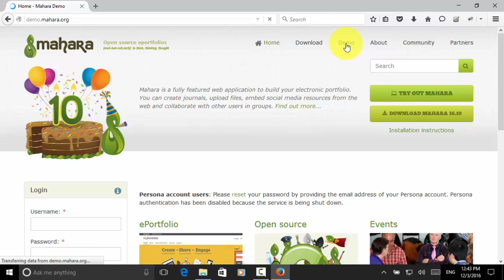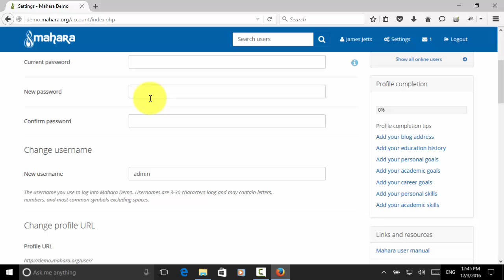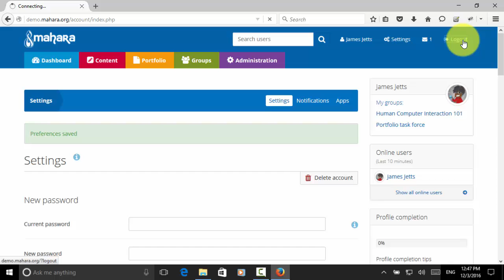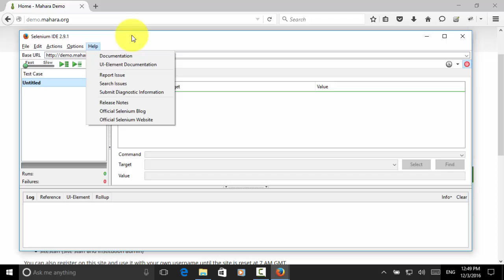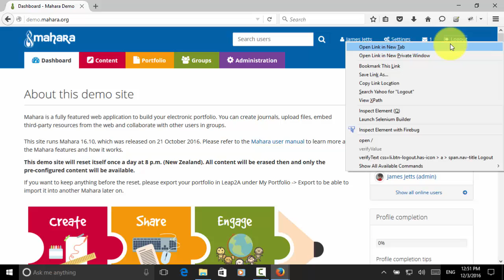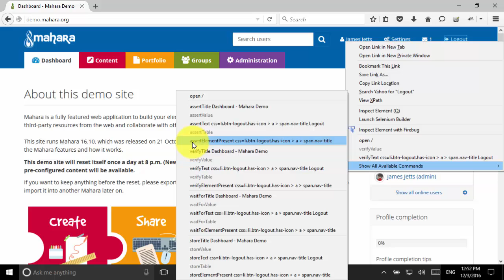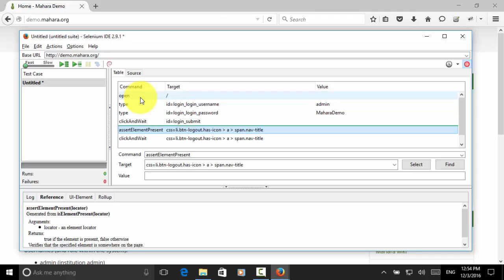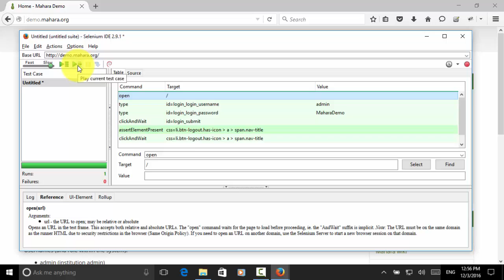Lesson 2 Selenium IDE Record Playback